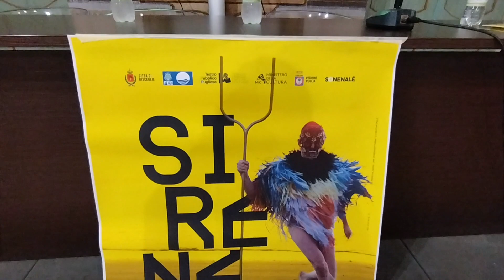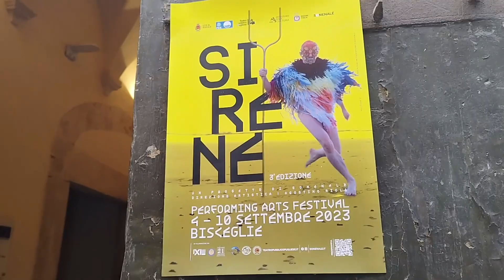Bisceglie, torna il festival Sirene